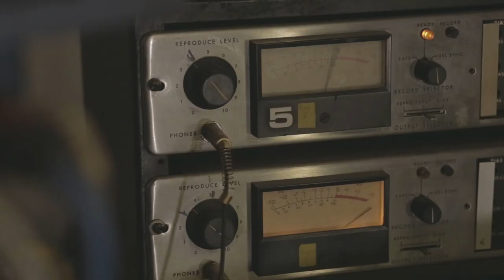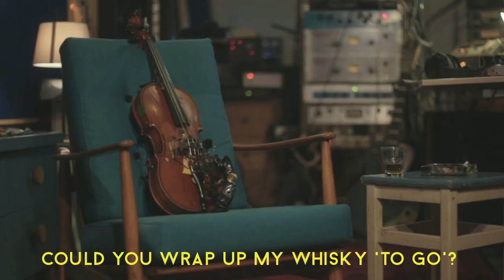Interview With A Drunk Viola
Cherie and Renno:
Ran Shem Tov
Shiri Hadar
Amir Bresler

Concept & Direction:
Shushu E. Spanier

Editor:
Yuval Arzi

Art Direction:
Shirley Eva Bahar

After Effects:
Dor Samara

Sound Design:
Ran Shem Tov

DOP:
Ron Kohen

Additional Shots By:
Ofir Peretz

Production Manager:
Shiri Davidovitch